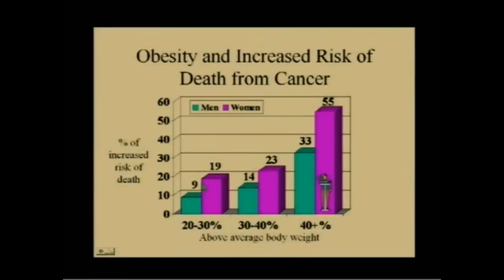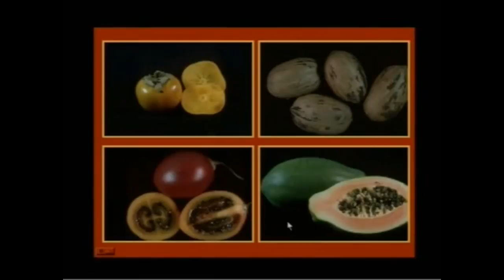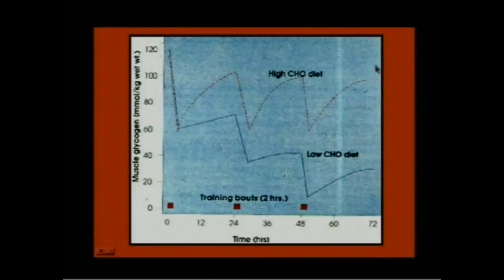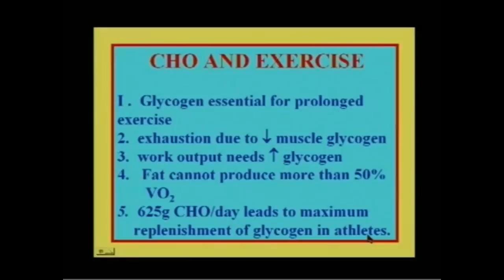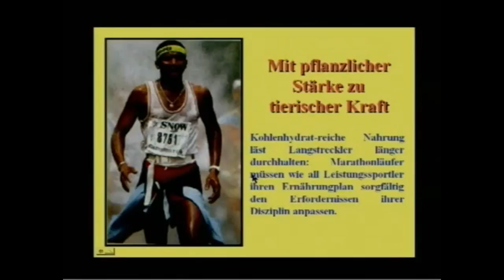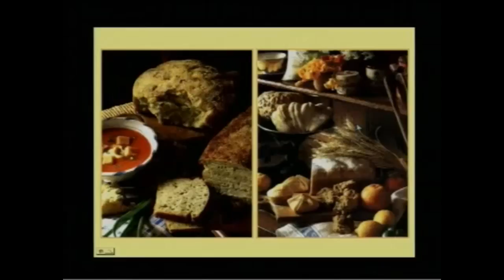Ожирение Риск Рака, Спорт Питание - Профессор Вальтер Вайс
Профессор доктор Вальтер Вайс известный докладчик и автор различных книг.
Его специализация - питание, психология, зоология и вопросы творения и эволюции.
Детальное разложение структуры молока на составные и как они действуют на организм, ребенка, рослого человека и последствия употребления.